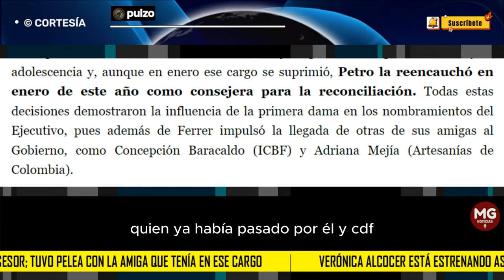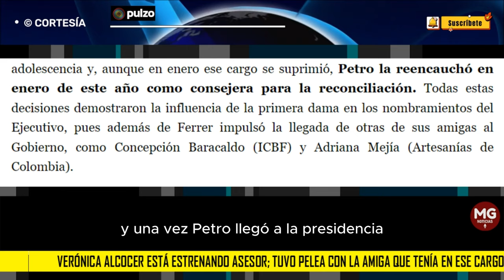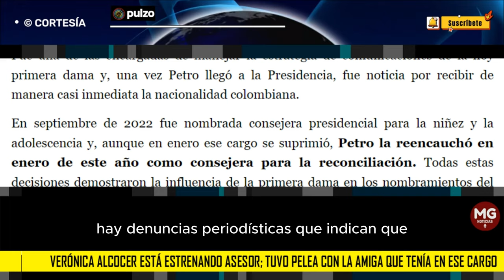VERÓNICA ALCOCER ESTA ESTRENANDO ASESOR 🎯 tuvo pelea con la amiga que tenía en ese cargo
Eva Ferrer renunció a la Consejería de Reconciliación por diferencias con el Gobierno y al cargo llegó Álvaro González, quien ya había pasado por el ICBF.
PULZO